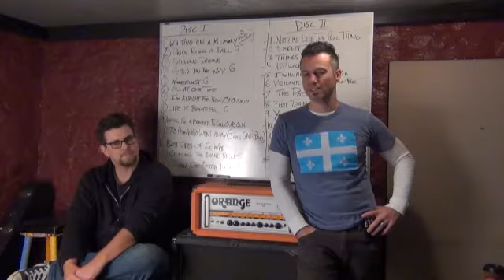The Badlees - Invitation to their 2012 Holiday Bash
Pete and Bret From The Badlees wish you a Happy Holidays and invite their fans to their annual Holiday Bash at Gullifty's Underground on December 22, 2012.